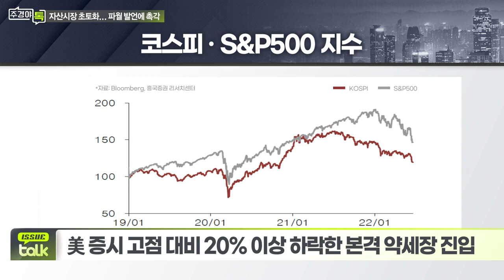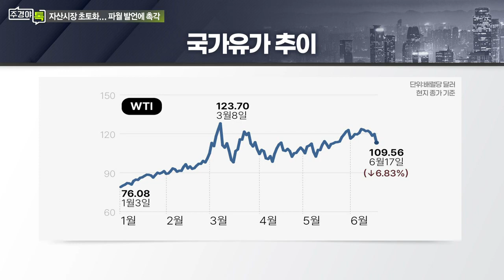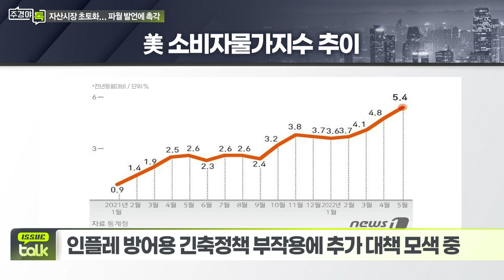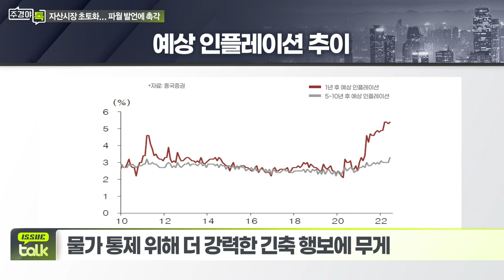자산시장 ‘초토화’… 오는 22일 파월 의장 청문회 주목_이슈 TALK_주경야톡 46회 (20220620)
- 美 증시 고점 대비 20% 이상 하락한 본격 약세장 진입
- 국내 증시도 ‘5만전자’ 추락 등 주요종목 하락폭 확대

Q. 강한 긴축에 대한 부작용?
- 인플레 방어용 긴축정책 부작용에 추가 대책 모색 중
- 바이든, 7월 중 중동 순방 확정

Q. 제롬 파월 연방준비제도 의장의 반기 의회 청문회 예정
- 22~23일, 파월 의장 반기 통화정책 증언 예정
- 물가 통제 위해 더 강력한 긴축 행보에 무게